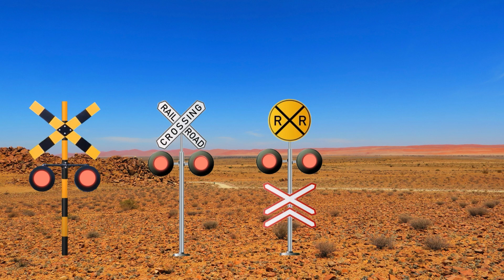【踏切アニメ】楽しいふみきりカンカンの日常 #730 🚋 A fun railroad crossing every day #730 🚋